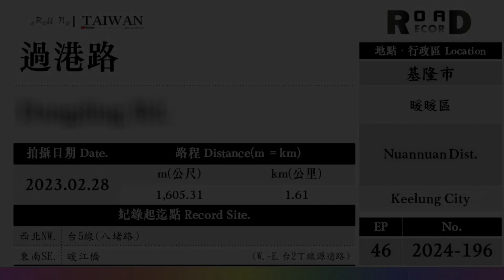【基隆市】暖暖區．過港路(V.2024-196)｜[Runaround TAIWAN] Road Record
Guogang Rd.
Nuannuan Dist., Keelung City

【聲明事項】
1. 本支影片背景音樂使用授權素材資料庫。
2. 本片所有拍攝畫面均為本版管理作者所有，
3. 影音僅限於貴司「無營利目的」之使用。
4. 路程中出現的任意交通違規與危險行為切勿效仿，
5. Youtube於播映時出現之廣告非本專區資料，關聯無涉。

[以下空白]